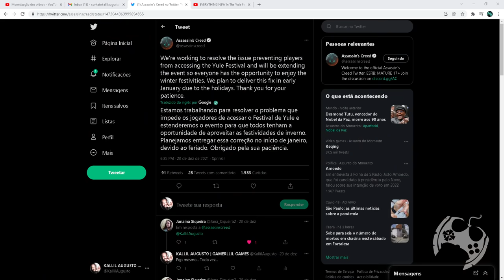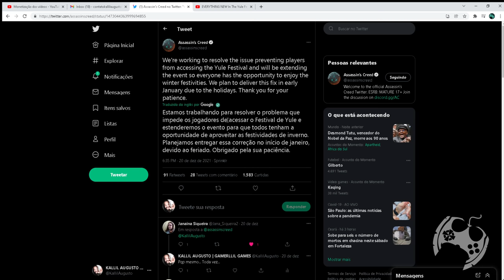UBISOFT SE PRONUNCIA SOBRE BUG NO FESTIVAL YULE EM ASSASSIN'S CREED VALHALLA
Ubisoft se pronuncia sobre o bug que impossibilitou diversos jogadores de acessar o atual festival Yule em Assasssin's Creed Valhalla

- Assassin's Creed HQ: Desmond (Vol. 1)
- Assassin's Creed HQ: Aquilus (Vol. 2)
Temos um Grupo de Ofertas no Telegram!

🔻🔻 CONECTE-SE COMIGO 🔻🔻

- Jogue comigo
- Emotes únicos
- Grupo exclusivo no WPP e muito mais!!!

Kallil Augusto